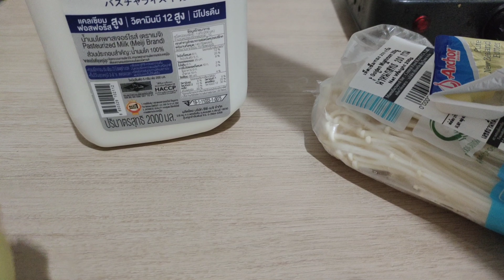Vlog at Home : How to make Mushroom Soup | ASMR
Hi Everyone! My name is Pan.
I'm a solo backpacker.

🌱 Ingredients
+ 200 ml Mushroom Stock (Or Any)
+ 200 ml Milk
+ Mushroom
+ Onions
+ Butter
+ 1 1/2 tbsp Wheat Flour

みなさん。はじめまして。
パンです。どうぞ　よろしく　おねかいします。

Thank you for visiting. The front seat in this room is always here for you.

ขอบคุณที่แวะมานั่งพัก เก้าอี้ว่างในห้องนี้จะมีเตรียมไว้สำหรับคุณเสมอทุกครั้งที่คุณมาเยือน